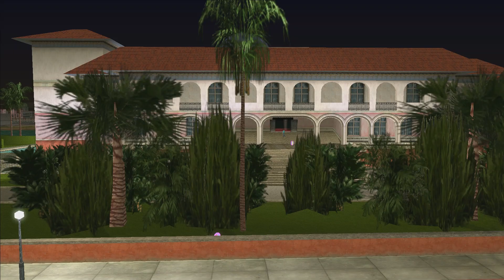GTA Vice City - Walkthrough - Mission #39 - Cop Land (HD) - (60fps) - No Commentary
Grand Theft Auto: Vice City Mission Guide / Walkthrough Video in High Definition

Mission Name:
- Cop Land

Mission Boss: Tommy Vercetti / Protection Racket (Vercetti Estate)

In Here You Can Find  Shorts And Videos Of Gaming Topics Like Grand Theft Auto And Red Dead Redemption Series. If You Don't Want To Miss Any Update. If You Find  these videos and shorts helpful. Until Then Keep Gaming Bye👋